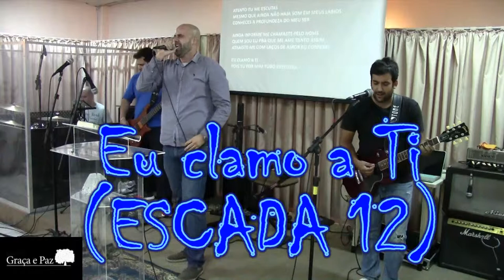Eu clamo a Ti (Escada Doze) - GP 13 anos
XIII Aniversário da Igreja Evangélica Graça e Paz, dia 16 de agosto de 2014. Participação especial da banda Escada Doze, "Eu clamo a Ti ".